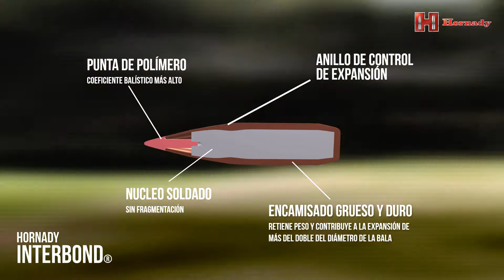HORNADY PUNTA INTERBOND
La punta Interbond de Hornady es una de las puntas más usadas por los cazadores en todo el mundo. Atrévete con ella.